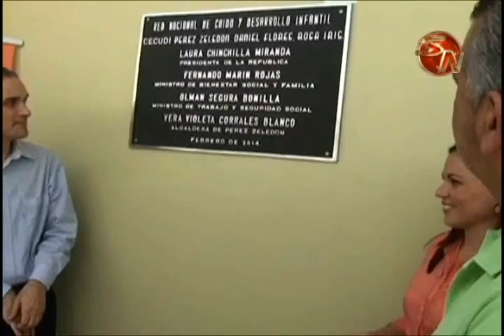Municipalidad aun no tiene fecha para dar atención en el Cecudi en barrio Rosa Iris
El 14 de abril de este año, se llevó a cabo la inauguración del Centro de Cuido y Desarrollo Infantil en esta comunidad en Pérez Zeledón, sin embargo, casi cuatro meses después, aun no empieza a funcionar.